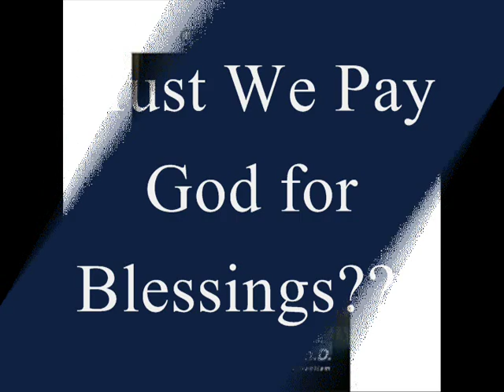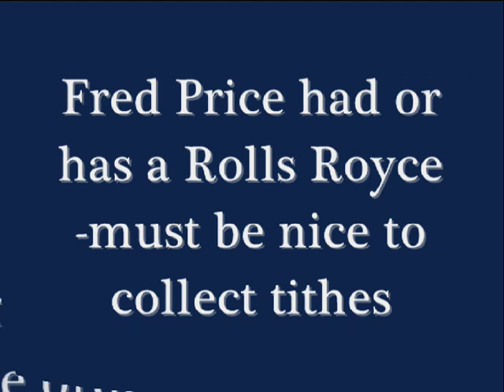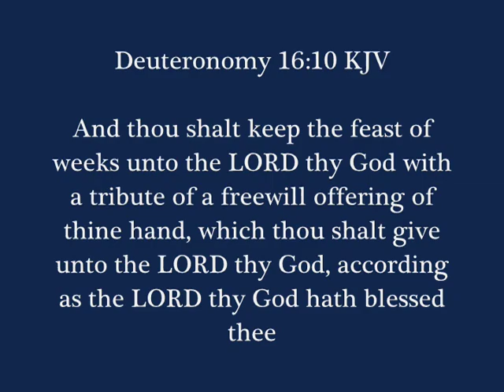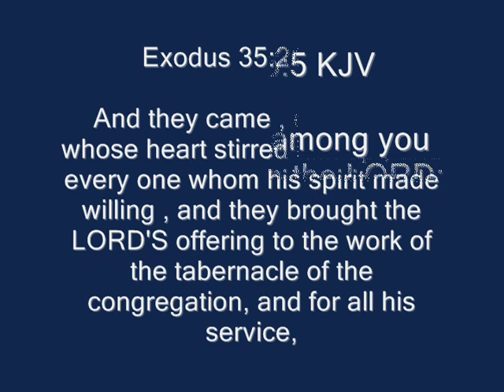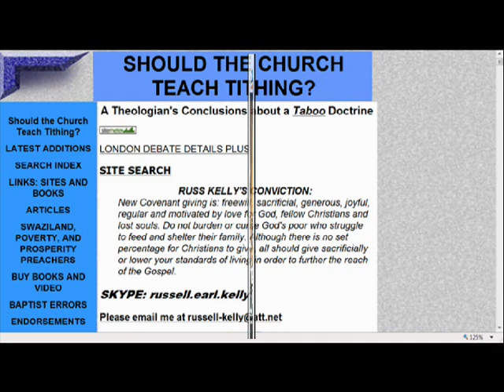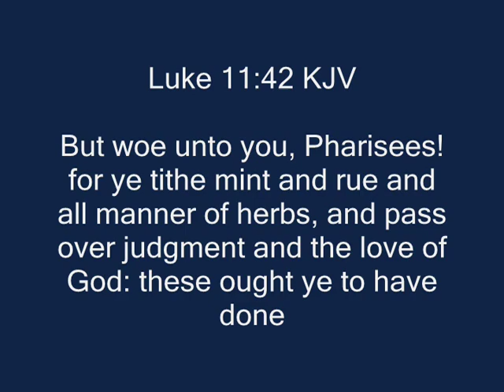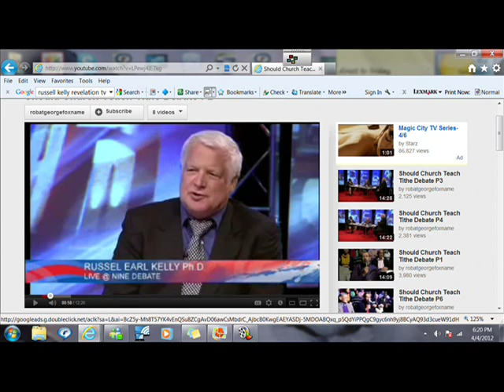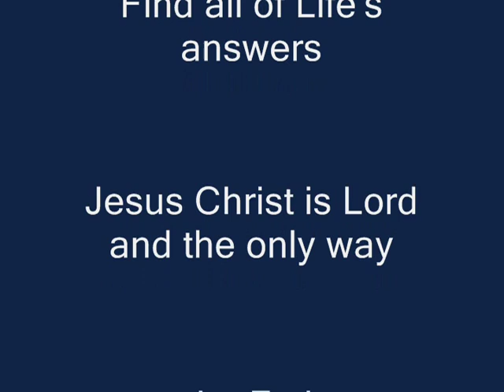Tithing Is Not Money-and not for New Testament Christians with Russell Kelly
Should the church teach tithing with Russell Kelly. Most of the teachings on tithing are not biblical. Learn the truth and be set free. for more information and to read his book.
This program was recorded at Blog Talk Radio-Prophetic News, by Susan Puzio